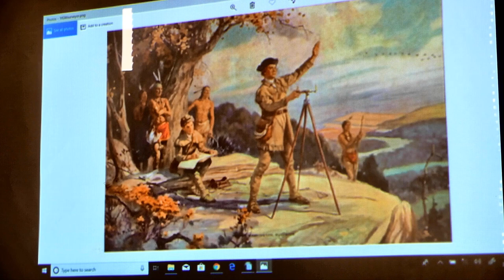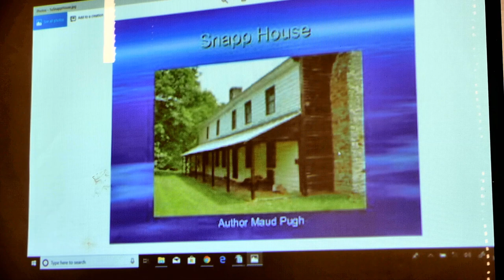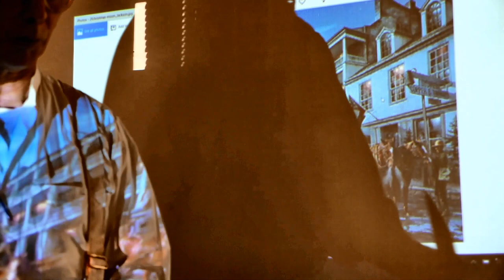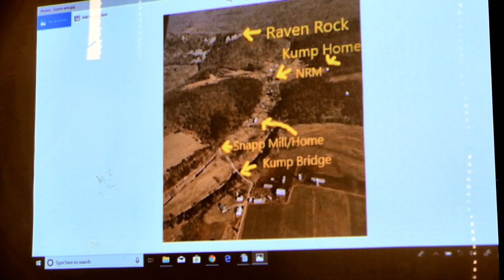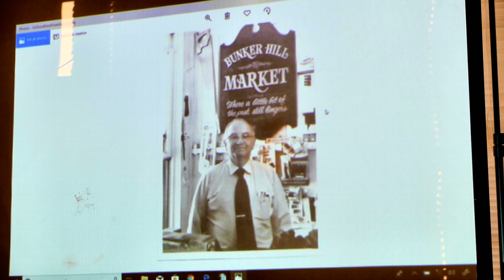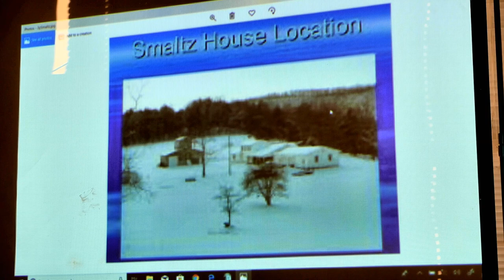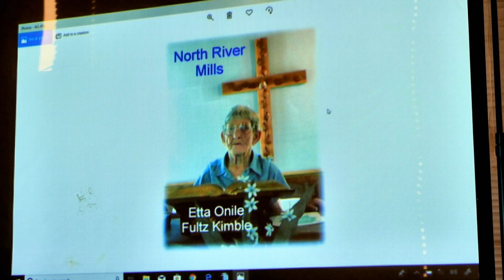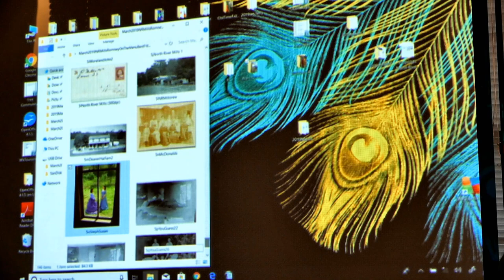An Oral History of Romney, WV & North River Mills, WV by Steve & Terry Bailes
Steve & Terry Bailes tell wonderful stories and show archival photos illuminating the history of North River Mills, WV,  at a gathering sponsored by the Romney Historic Landmarks Commission on March 15, 2019.
If you or someone you know would like to share old-time stories about growing up in Romney, or have researched aspects of Romney's past that you would like to share, please contact Carol Shaw at or Beverly Keadle at . They can arrange for you to share your stories with an enthusiastic audience and have them recorded on 1000-year archival discs for future generations to enjoy.